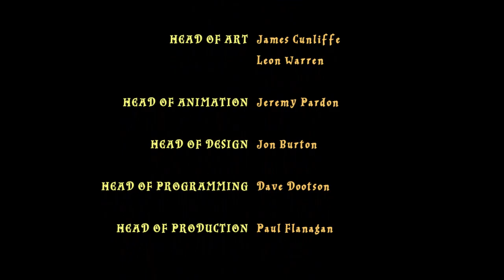DRUNK LEGO Harry Potter!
I had a few drinks and decided to play LEGO Harry Potter.